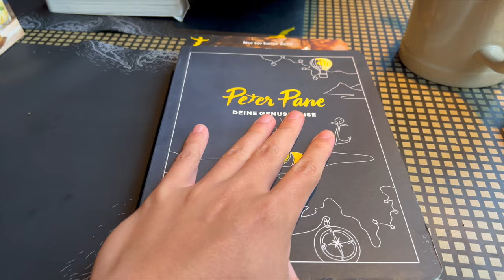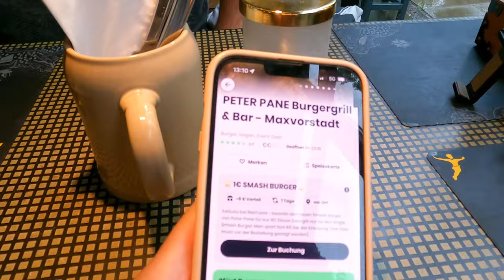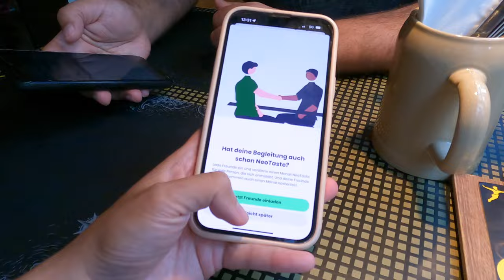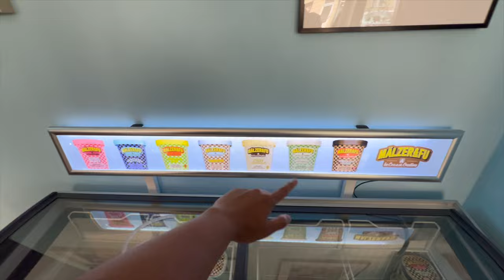GÖNNT EUCH 1€ BURGER MIT NEOTASTE?!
Nachtisch Eis von Mälzer & Fu
Peter Pane: